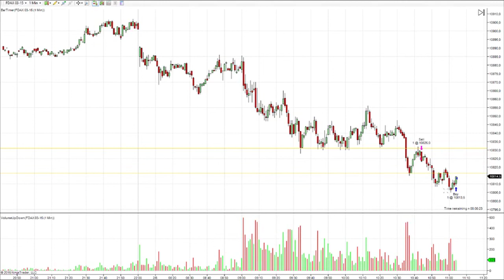Curso de Precio y Volumen Clase 11 Operando el futuro del DAX 4